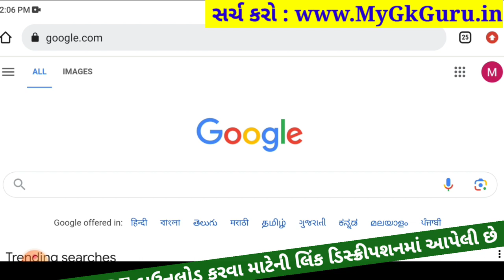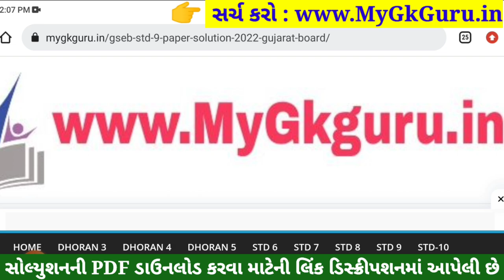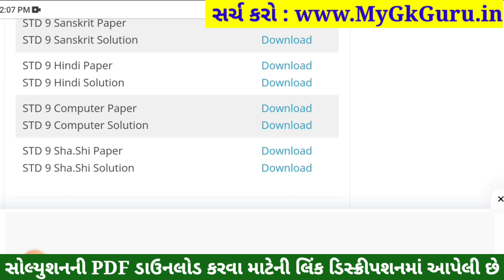STD 9 Computer Paper Solution 2023 50 Marks, STD 9 Computer Pratham Pariksha Paper Solution 2023